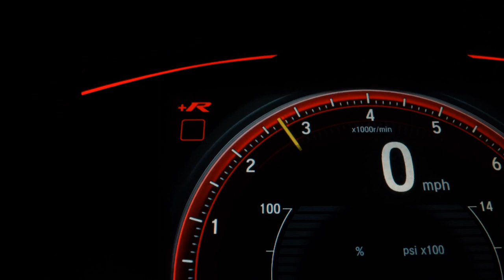VOLKSWAGEN FOX - 2011 - Santo André/SP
Veículo: VOLKSWAGEN / FOX 1.6 MI 8V
Ano: 2011/2011
Combustível: FLEX
Portas: 4 PORTAS
Câmbio: Manual
Cor: VERMELHA
KM: 111.111

✅ Alarme
✅ Ar Condicionado
✅ Ar Quente
✅ Desembaçador Traseiro
✅ Direção Hidráulica
✅ Rádio
✅ Retrovisores Elétricos
✅ Travas Elétricas
✅ Vidros Elétricos
✅ Limpador Traseiro
✅ Trio Elétrico
✅ Porta Copos